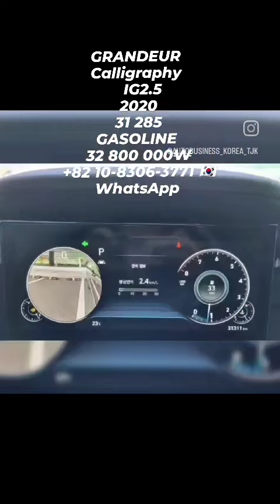ЭКСПРЕСС ДОСТАВКА ПО ВСЕМ НАПРАВЛЕНИЯМ 🇰🇷 🇷🇺 🇺🇿 🇸🇱🇰🇬🇰🇿"BARAKA TRADING " 🇰🇷WhatsApp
Без окрасов.
Отличная комплектация, которая включает в себя:
- Led щиток приборов;
- Led управление климатом;
- Панорама;
- Вентиляция/подогрев передних сидений;
- Подогрев руля;
- Подогрев задних сидений;
- Управление для заднего пассажира передним пассажирским сидением;
- Удержание в полосе;
- Датчик слепых зон и многое другое.